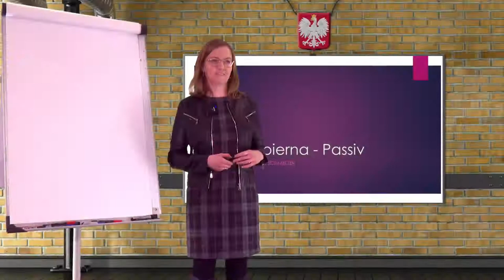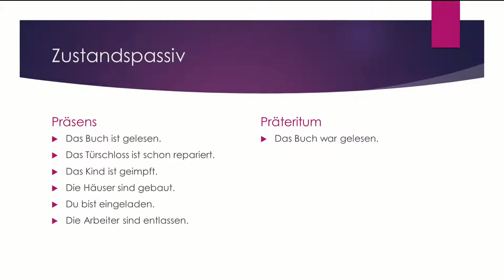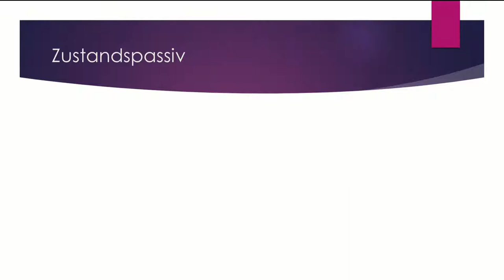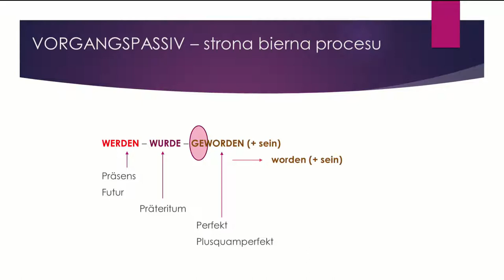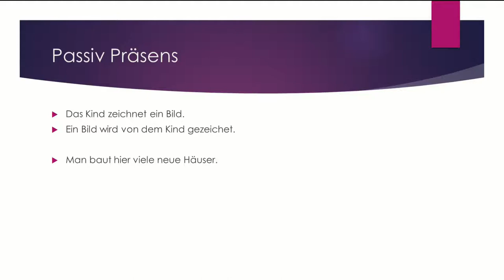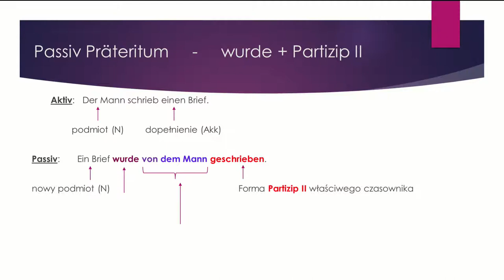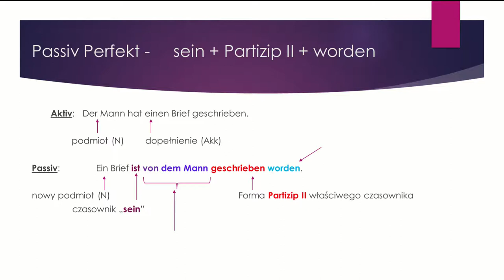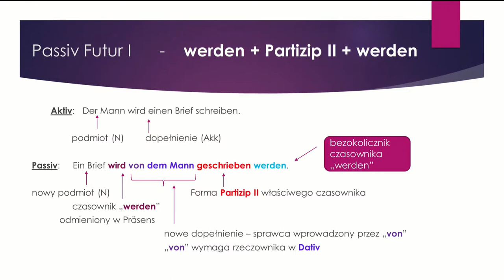Język niemiecki - LO - matura. Strona bierna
Strona bierna. Lekcja live z języka niemieckiego dla szkół średnich - przygotowanie do matury - transmitowana na żywo o godzinie 18:40. Poprowadzi ją nauczycielka Anna Schmelter. Zapraszamy!

Szukajcie innych tematów klikając w lupę na kanale. Czekamy też na Wasze pytania na wizji. Cześć!